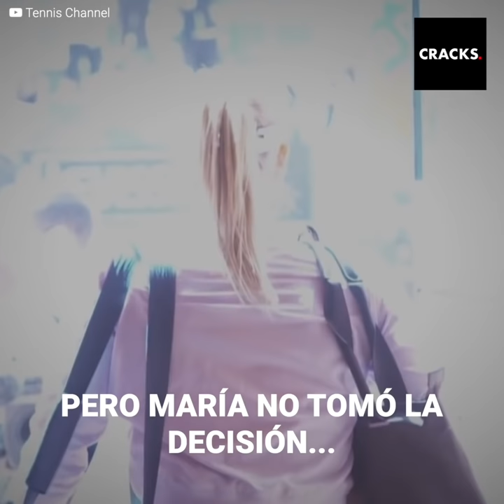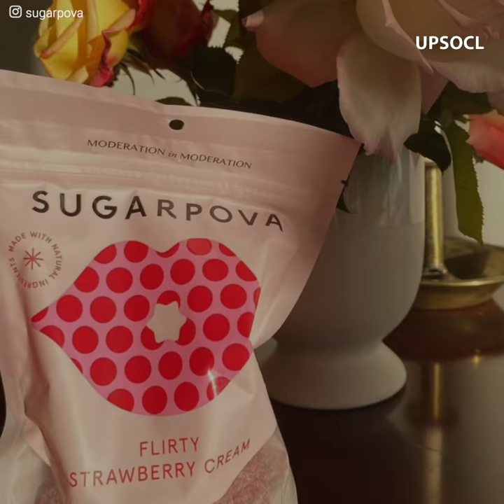La extraña vida de María Sharápova después del tenis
La tenista alcanzó su auge a corta edad, pero tras una serie de problemas tuvo que dejar la raqueta de lado.

Hoy se dedica a algo totalmente diferente, ¿qué crees que es?